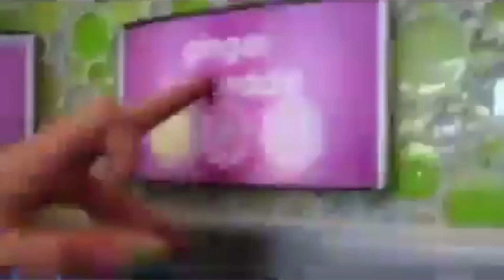Happy 29 Birthday Rocky Mark Lynch | Maria Otto